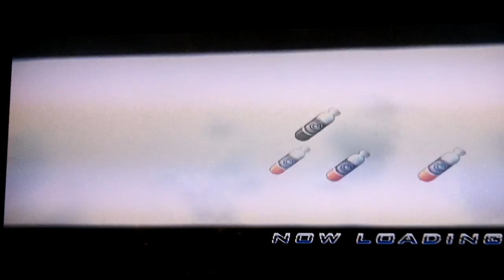Dragon Ball Z: Ultimate Tenkaichi (Daniel vs. DBZ Villans) w/Commentary